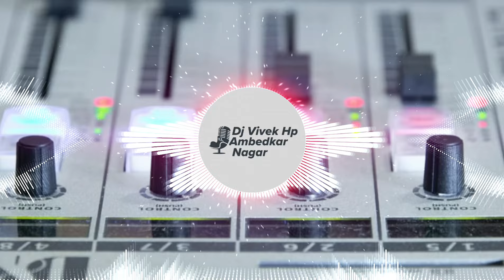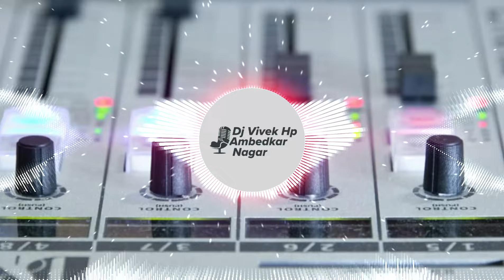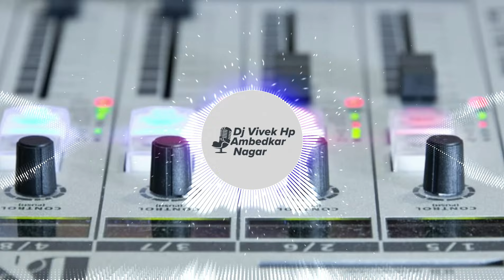Dhara kamar raja ji Neel kamal singh New dj remix Song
🌹DJ VIVEK HP AMBEDKAR NAGAR 🌹
______________________∆®∆_________________Agar Aapko Apne Name Se Dj Song Banwana Hai To Connect kare 🌹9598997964 🤳
Dj Remix By ×🫴 DJ VIVEK HP AMBEDKAR
MP3 Song Link 🔗 👇
music Credit 👉 I'm not Onwer off Any Music All Credit Gose To Music Artist 🥰
Keyword 🏷️🏷️
Dhara kamar raja ji Neel kamal singh New Song
Dhara kamar raja ji Neel kamal singh dj Vikrant Allahabad
Dhara kamar raja ji Neel kamal singh dj Mkb
Dhara kamar raja ji Neel kamal singh dj Anuj bnarash
Dhara kamar raja ji Neel kamal singh dj snk Allahabad
Dhara kamar raja ji Neel kamal singh dj Malai music
Dhara kamar raja ji Neel kamal singh dj Subham bnarash
Dhara kamar raja ji Neel kamal singh dj Vivek Ambedkar Nagar